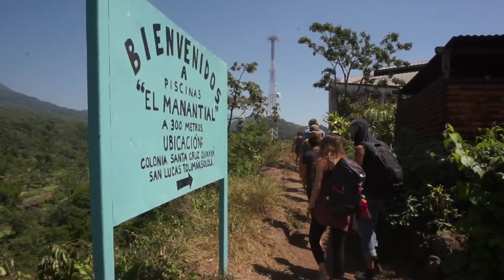Permaculture Design Certification in Lake Atitlan, Guatemala | The Yoga Forest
Welcome to Atitlan Organics! In this video, we're going to share with you permaculture design certification in Lake Atitlan, Guatemala.

Permaculture Design Certification is our internationally recognized Permaculture Design Certification Course. These courses offer the perfect balance of class-time, practical hands-on activities, and field trips, and connections with local Mayan farmers.

The permaculture design certification course, also known as a PDC that is the internationally recognized format for studying permaculture and certifying permaculture designers. Our courses always take place over two weeks and across two sites.

This gives participants a rich and diverse experience across different sites and with the guidance of a number of talented teachers and designers. Food and lodging are always included and is always amazing. Permaculture Courses have always been known for providing delicious organic farm-grown food to participants and we are no exception.

If anything that we're talking about is resonating with you so get connected with us and sign up for the newsletter or shoot us an email or check out our website to get the amazing experience.